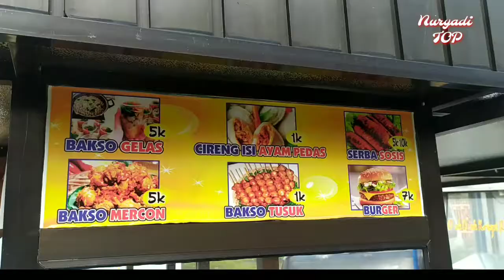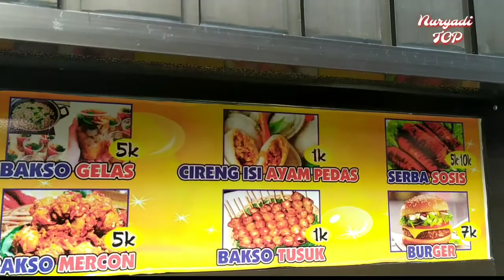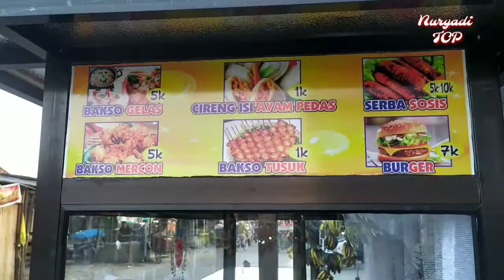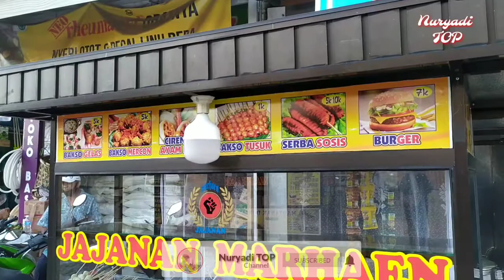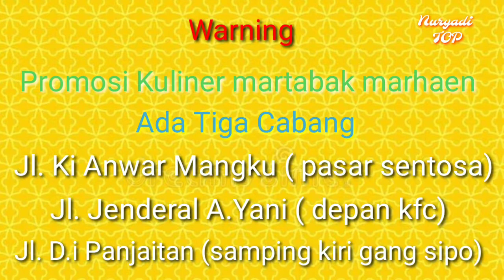Lounching Usaha Baru Jajanan Marhaen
Assalamu'alaikum, alhamdulillah jajanan marhaen telah kami buka , lokasi di pasar sentosa, atau depan martabak marhaen di pasar sentosa.